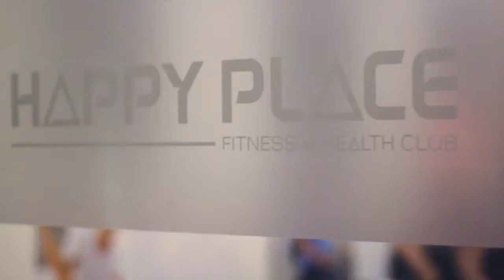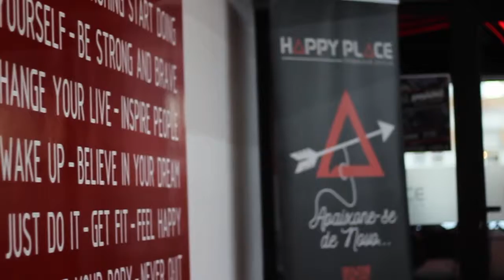HappyPlace - Fitness & Health Club [Promo]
HappyPlace - Fitness & Health Club [Promo] - July 2017